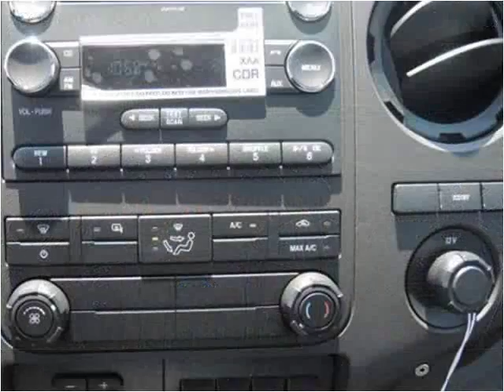2015 Ford F-550 New Cars Manassas VA